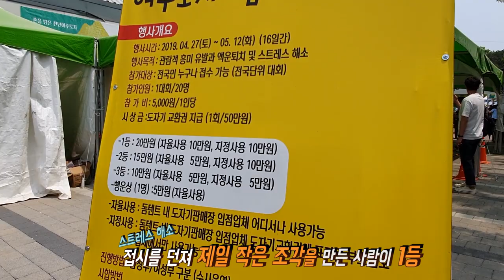여주 도자기 축제 ㅣCeramic festival ㅣ수아티비가 간다. [축제편 #4]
수아티비가 여주 도자기 축제에 다녀왔어요.

이천 도자기 축제보다는 규모가 작지만 동선이 짧아 다양한 체험들을 할 수 있을듯해요 .

축제 마지막날 방문하여 많은 체험은 못해지만  꼭 하고 싶었던
' 물레체험 ' 을 할수있어서 좋았습니다.

처음에는 하기싫다는아이들 시간이 지날수록 즐거워하며 하루를 보냈어요 ^^

Editing program : Premiere Pro / After Effects
                               Photoshop CC